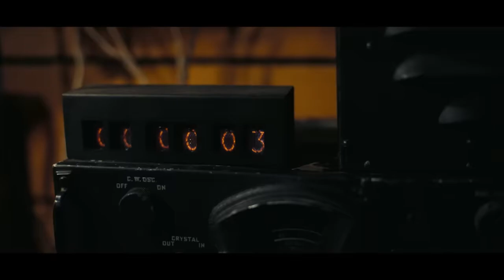OPPENHEIMER - A Cautionary Tale